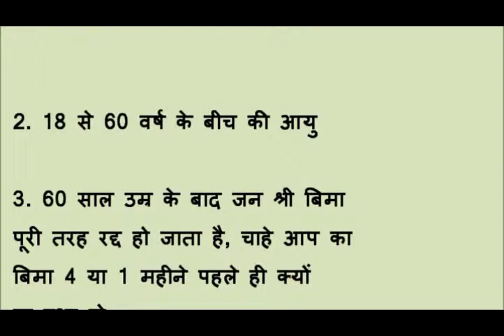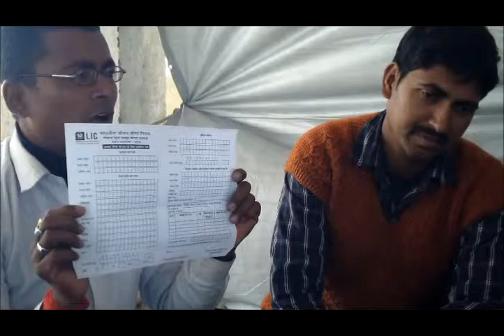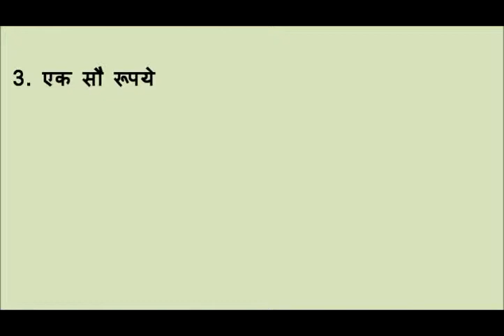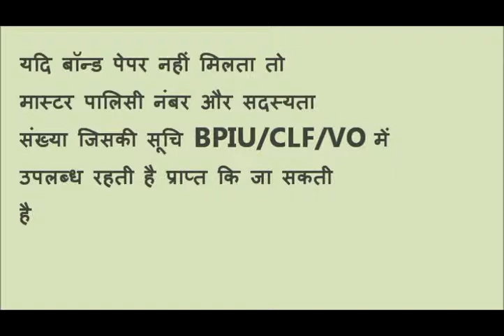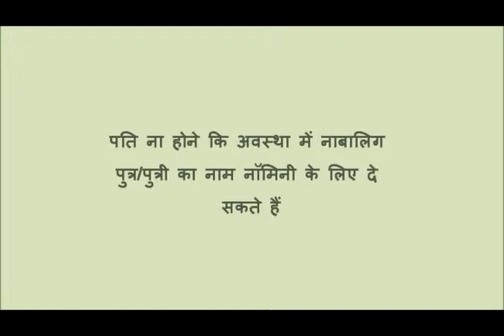Janshri Bima Yojana_Madhubani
This is the video which shows about what "Janshree Bima Yojana" is, the process of getting Bima done, and the importance of insuring a person under Jeevika's "Janshree Bima Yojana". It also reflects the kind of documents required, the criteria for being eligible and about what and how to get benefited from it. For more information and related videos visit us